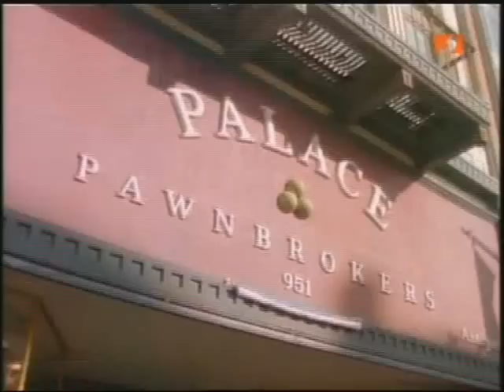Renegade-Windy City Blues -part 2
another episode of Renegade